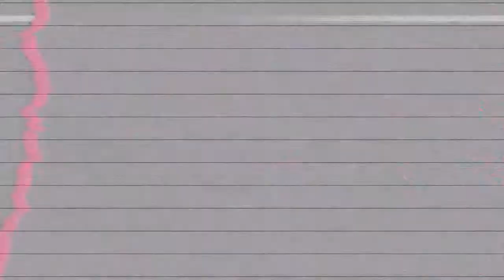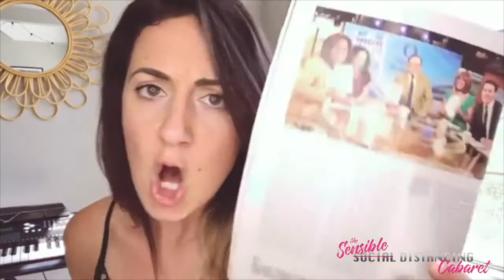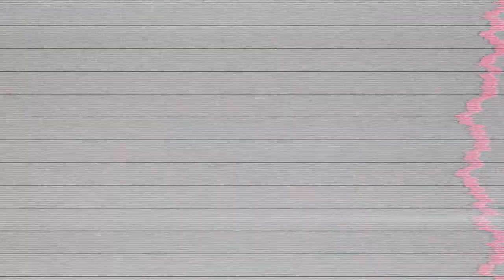The Sensible Distancing Cabaret | Part IV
The Sensible Distancing Cabaret | Part IV (SEA, NYC, ATL)
Starring: Sara Porkalob (SEA), Lauren Du Pree (SEA), Jessi Little (ATL), SJ Henley-Hicks (SEA), Dustin Durham (SEA) & Darnell White (NYC).

Hosted by: Paul Flanagan (NYC) & Cassi Q Kohl (SEA)
Editing by: Paul Flanagan
Special Content by: Egan Kolb (ATX) - (@ELRANCHOPRO)

TO SUPPORT A SENSIBLE THEATRE CO.